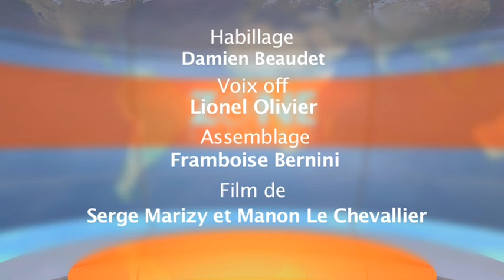Madagascar : Film Croisière Nosy Bé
Émission TV Zone Australe ( Antenne Réunion ) Serge Marizy et Manon le Chevallier sur les Croisières Catamaran à Nosy Bé avec Madavoile.